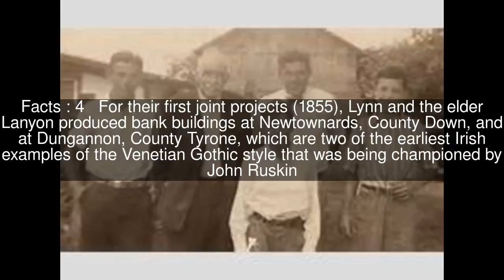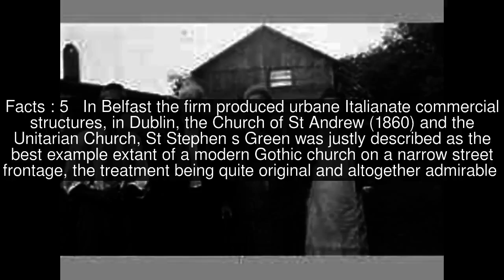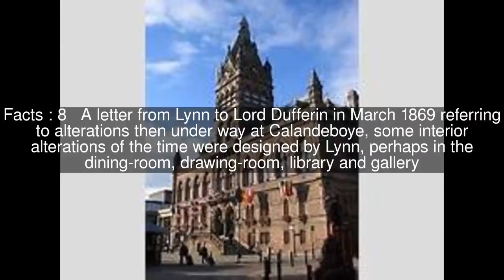William Henry Lynn Top #8 Facts